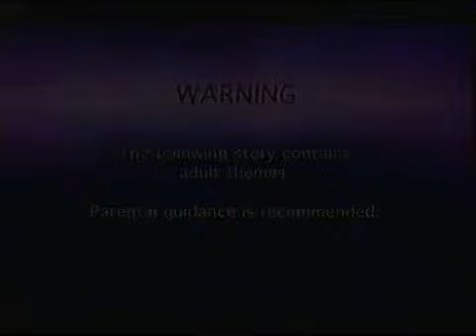60 Minutes | Warning Advisory - (October 2004)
A warning advisory which was shown before a 60 Minutes report.
Recorded off WIN Illawarra sometime during October 2004.